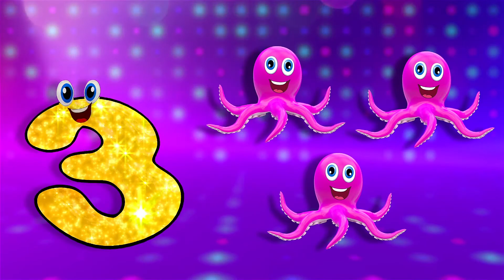Tamtam sayıları boyar ve öğretir.-paints and teaches tamtam numbers.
Tamtam sayıları boyar ve öğretir.
-paints and teaches temtem numbers.
eğlenceli ve öğretici bir animasyon olduğuna inanıyorum.İyi seyirler.